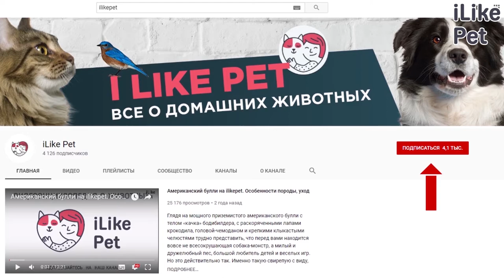4 типа самых популярных кошачьих кличек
Какие типы кличек самые популярные? Давайте разбираться.